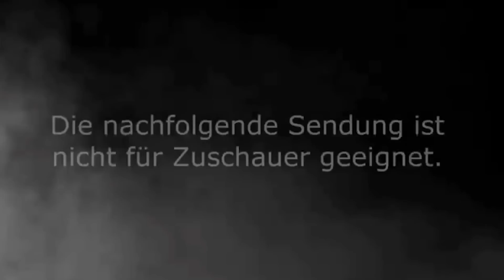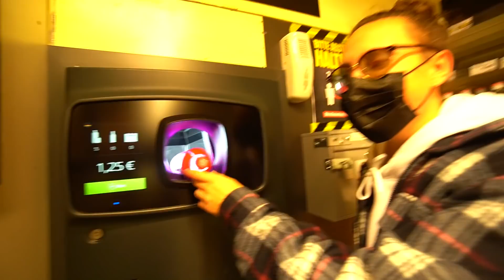1 TAG JA SAGEN! 😂 |CARAMELLA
wir müssen heute zu allem „JA“ sagen! Deshalb hab ich mir Sachen für meinen Freund überlegt zu denen er sonst niiiemals ja sagen würde 😂 zwischen Elfen Ohren und Gel Nägeln ist alles dabei 😂😂🙏🏼

► TikTok ▸@caramellakimm